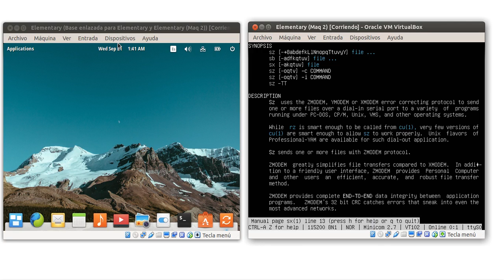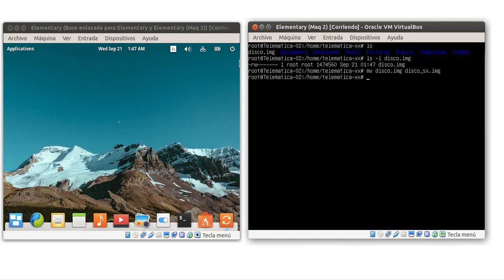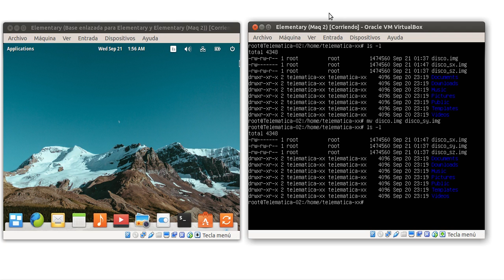Descargar archivos a un emulador de terminal mediante XModem, YModem y ZModem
Partiendo del ejercicio anterior, donde ya habíamos conectado dos máquinas a través de un cable de módem nulo, dejando una de ellas como servidor y la otra como terminal emulada mediante "minicom", ahora veremos cómo descargar archivos desde el servidor al emulador de terminal mediante los protocolos XModem, YModem y ZModem. Hablaremos también de Kermit, aunque no lo pondremos en práctica por no estar instalado por defecto.